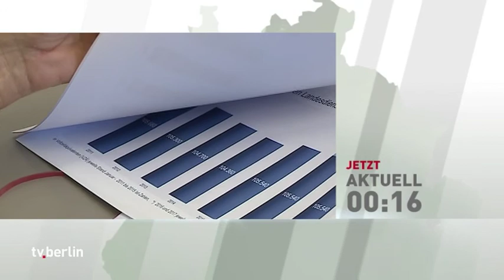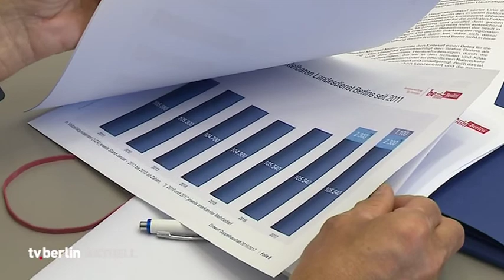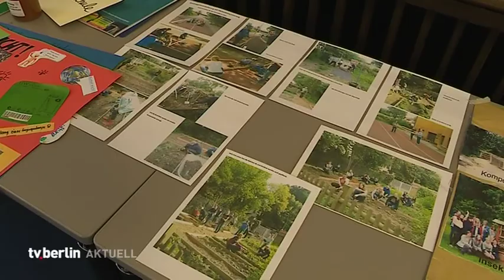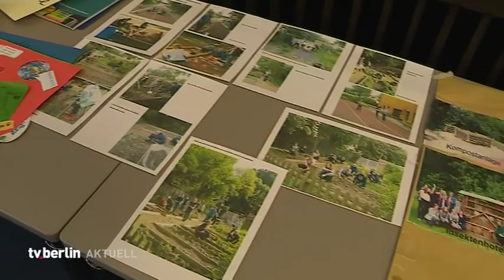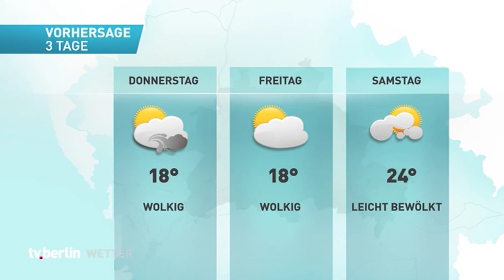vom 7. Juli 2015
Themen u.a.: Senat beschließt Doppelhaushalt,
Fashionweek eröffnet,
PETA demonstriert gegen Pelzindustrie,
Abwärtstrend bei airberlin hält an,
Tegel-Beschäftigte erringen Teilerfolg,
Berliner Schulen ausgezeichnet,
das Wetter